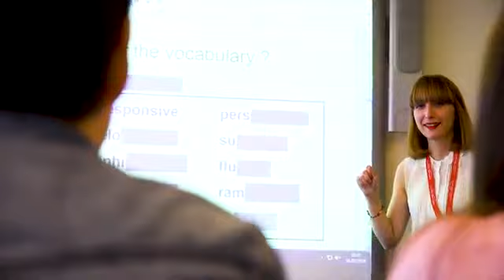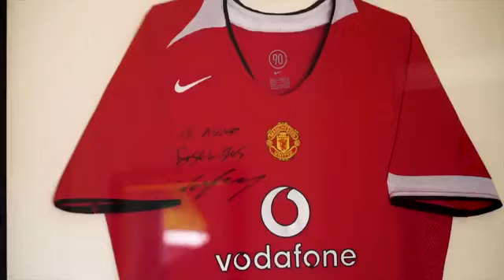Kaplan International Manchester Dil Okulu - EğitimNoktası Yurtdışı Eğitim Danışmanlığı